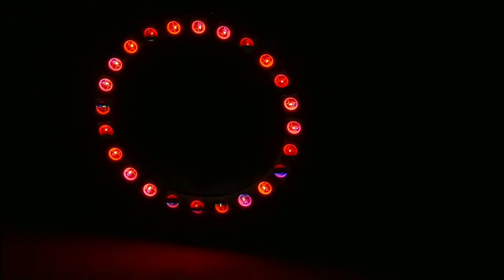Afterburner-Ring for EDF-Jets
Here you can see my Afterburner-Ring for my Multiplex Twister-EDF-Jet. The LED ring is from Adafruit, normaly made for creoles (ear-ring) for club-Girls, but it fits to the fan-outlet perfect! The light control is made by a Arduino-Nano, combined with a swichter-modules, wich delivers 5V/1A. The program is made by myselfe. It has 5 parameterable Areas of light control. Area 1, all LEDs are of saveing energy. Area 2, LEDs going from dark red to full red, depending on throttle. Area 3, light changes from full red to more and more orange, finaly be yellow. Area 4, more and more blue is mixed to the light, also green is modified to avoid purple. Area 5 is a defined "end"-Color for full Speed flight.
In Area 2 to 5, alle LEDs are statistical modulated in Color and brightness to simulate the afterburner more realistic.